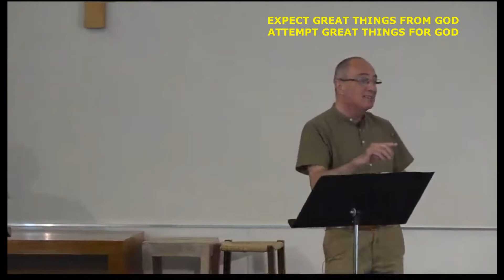IS YOUR FAITH IN THE COMFORT ZONE?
In this Sunday Snippet James talks about how to know if your faith is in the comfort zone
(from the sermon on the Shunammite woman part I)